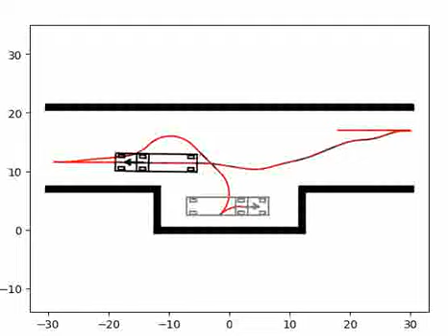path planning + path tracking in Python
Welcome to Todays Tech.. this video is about UAV trajectory control in Matlab
My Introduction:
I hope you all are fine and doing well :)
I'm Mechatronics & Control Engineer.
Experience in MATLAB/SIMULINK and Engineering Assignments and exams:
I have 10 years of Professional Experience in MATLAB and Simulink Field. I have done almost 500+ Projects of MATLAB/SIMULINK,Arduino and Engineering for Local and Fiverr Clients. I have done Projects Even in Complex Circumstances.
Projects Which i done on MATLAB/SIMULINK:
Electric Car Modelling
six bar linkage mechanism
Elevator system
Bicycle Assembly
UAV
Four bar Linkage Mechanism
Arduino Interfacing
GUI (Graphical User Interface)
PV Panel
Robots(2,4 and 6 DOF)on Simscape
And Many more projects !!
Other Expertise:
Arduino
Proteus
Control System
Embedded System
Intelligent System
Robotics
Machine Vision
Image Processing
Electrical Machines
Mathematics
Furthermore MS and PHD thesis and research work can also be done

The Question is why you need to choose me??
Friendly communication
100% Result
Grade Surety
Customer care services
unlimited Revision
"if you Avail my Skills then you will definitely admire my services"

i Hope you would like to choose an Expert like me for your project. Thanks
Regards
TODAY'S TECH